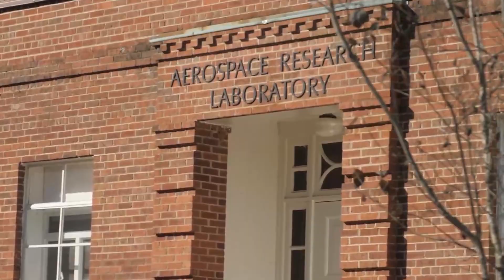United States Hypersonics: The Race for Speed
The United States has a long history of employing advanced technology in war. In that tradition, the U.S. Air Force is developing hypersonic weapons that can maneuver to evade interception while flying five times faster than the speed of sound. (U.S. Air Force video by Tech. Sgt. Perry Aston)